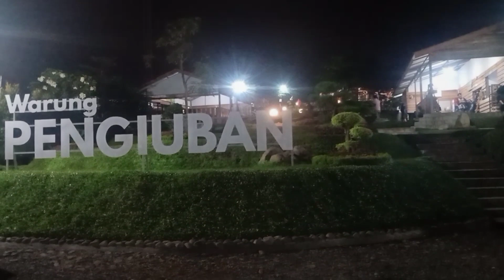Suasana Malam Rumah Makan Pengiuban Baturraden. rekomendasi wisata kuliner Purwokerto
lokasinya sebelum pintu gerbang Mandala wisata belok kanan. ada di karangbatur, Baturraden. gass aja